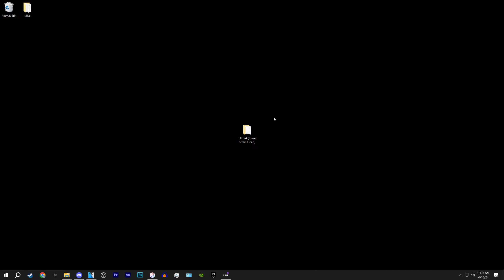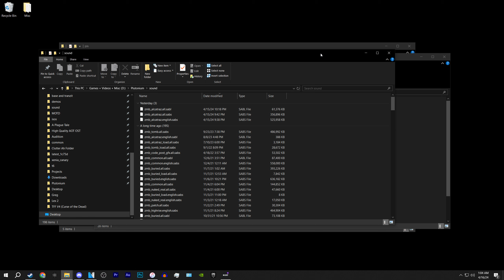Curse of the Dead - Install Tutorial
The download for TFF v4 is available in our discord server linked below.